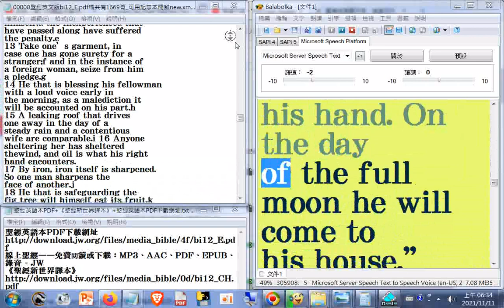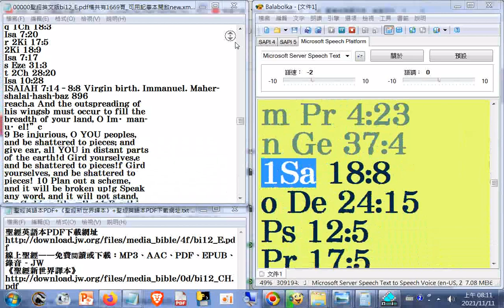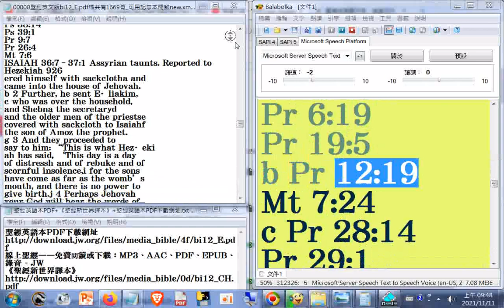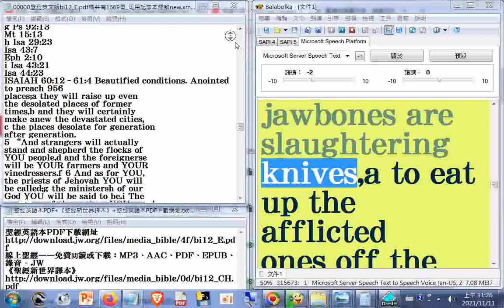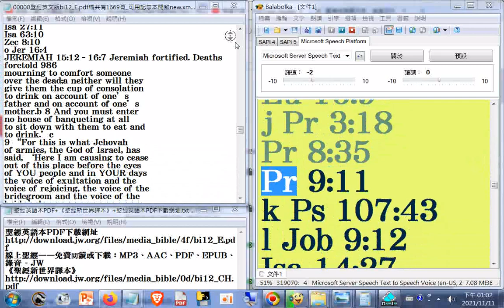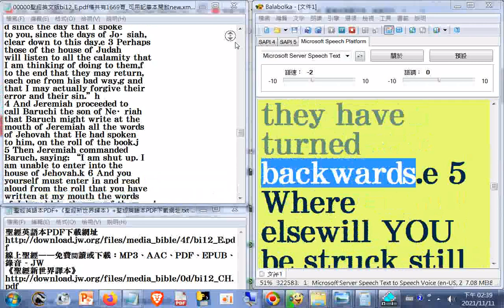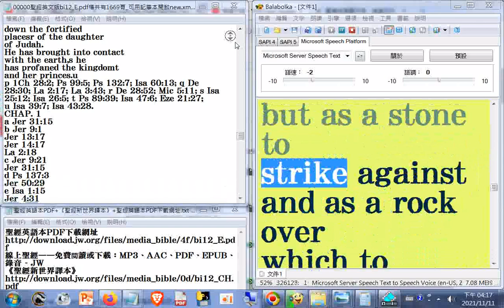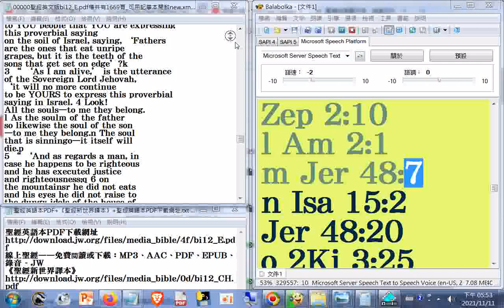13瀏覽#Bible+英文讀經 聖經英文版bi12_E.pdf檔共有1669頁_l...s__read p.781...1303__see p.650...1669end_001...490